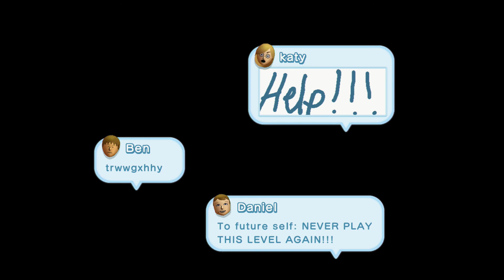New Super Mario Bros. U - Walkthrough Part 12 - Rock Candy Mines ( 6-1, 6-2, 6-T, 6-4, 6-5, 6-T2 )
In this Part we do almost all of Rock Candy Mines ! :D
Well, I'm playing very well in this Part. :)
And I got a haircut. =3 ( Who cares )?

All Star Coins are collected.

If you have any requests for videos, please tell me and I'll see what I can do, because I love helping people out !
That's the main reason I started YouTube. :)